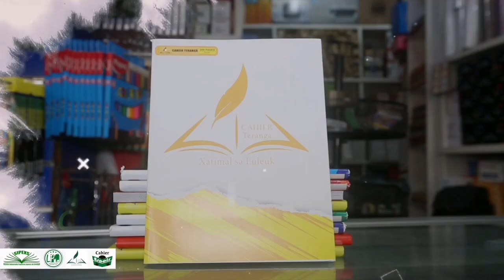Abdoul aziz mbaye 6ÈME NUIT khilass zawiya mame maodo gamou tivaouane 2023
Rejoignez cette chaîne pour bénéficier d'avantages exclusifs :
Soutenez notre chaîne habibba-tv tivaouane groupe hadaramalickiya Web tv contact
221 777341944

disponible sûr  whatsapp et  appel normal  pour participé a nôtre group whatsapp hadaramalickiya envoyé vôtre numéro À Habib bâ yar ak téguine moyy sounou base)) des diffusions en direct disponible sur nôtre chaîne habibba TV tivaouane
 pour vos gamou conférence cérémonie religieuse c'est ici diarama seydil hadji malick sy rta tivaouane léerou tidjaniya page facebook habibba-tv tivaouane & hadaramalickiya-tv-tivaouane & twitter instagram. SERIGNE BABACAR SY MANSOUR  le khalife général des tidjane  yalnafi yague té wérrr. Mame maodo rék point boudé féébar nama Ray wassalam